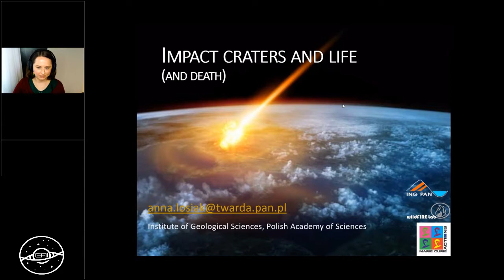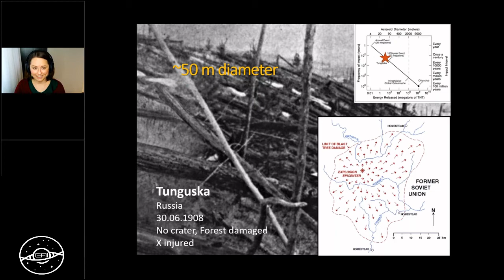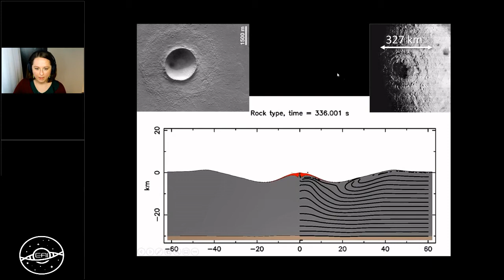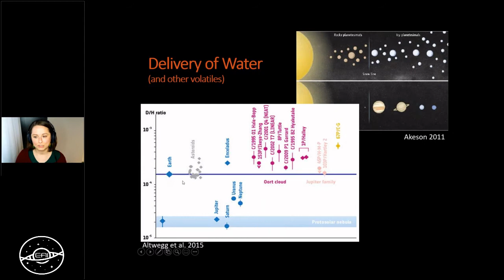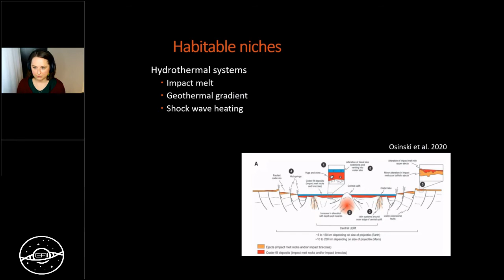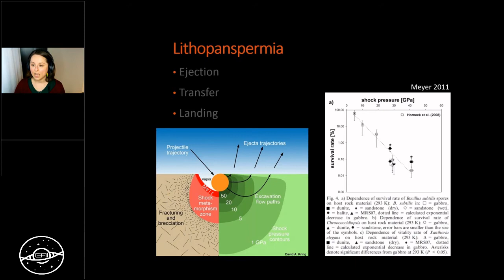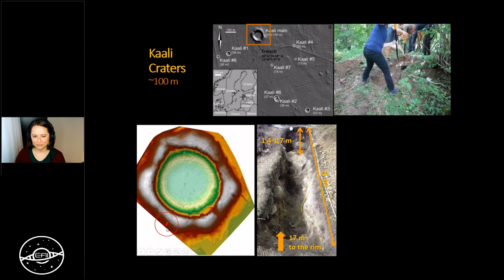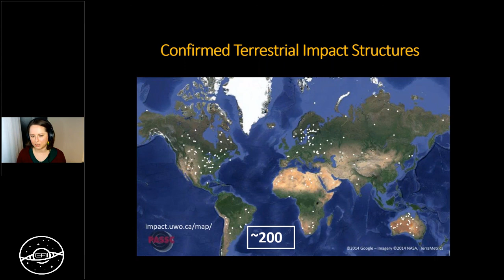EAI-Seminars Series: Impact Craters and Life (and Death)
Anna Losiak,
Institute of Geological Sciences - Polish Academy of Sciences, Poland
Tuesday, 23 March 2021, 16:00 CET (15:00 UTC)
Impact craters form when rocky objects, such as asteroids or moons, collide with one another, especially when these objects are moving at exceptionally high speeds. This is a critically important process in the Solar System, because this process rapidly releases enormous amounts of energy, similar to the explosion of a bomb. This process can lead to many geological features, and on Earth, it has resulted in major changes to the environment. Ironically, impacts both endanger life, but also have created the environments necessary for the development of life, including the delivery of water to the planet. After impact craters form, they form warm enclaves where water is heated in hydrothermal systems, and generate niches for life, possibly including the origin of life itself. Without impact craters, we would not be here.